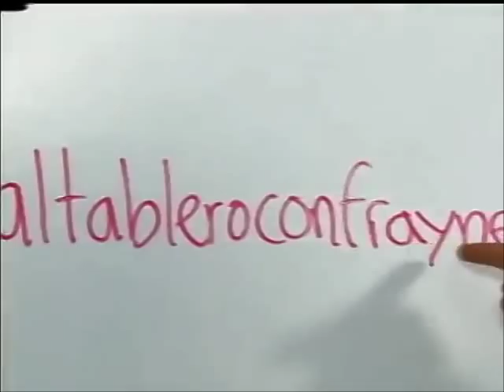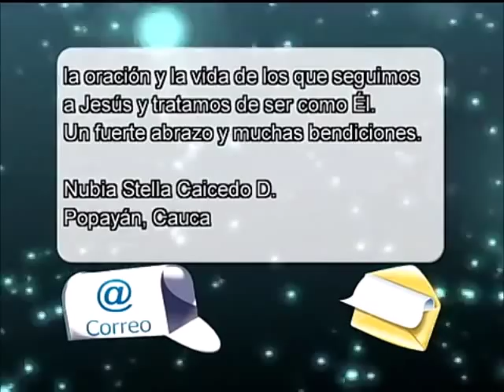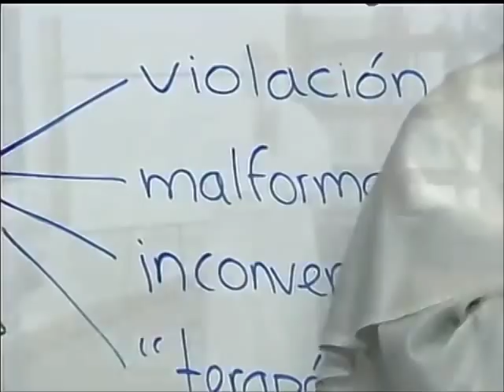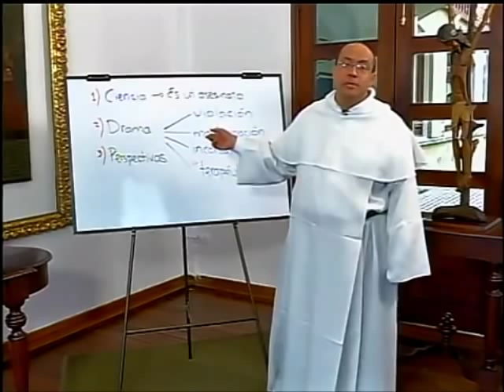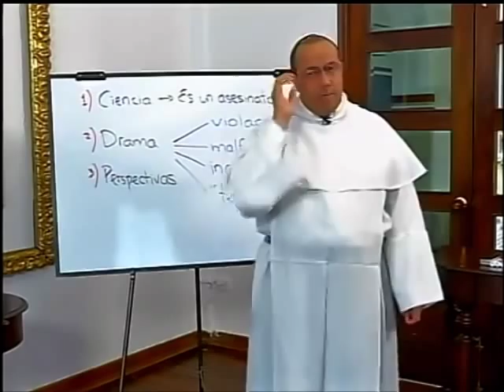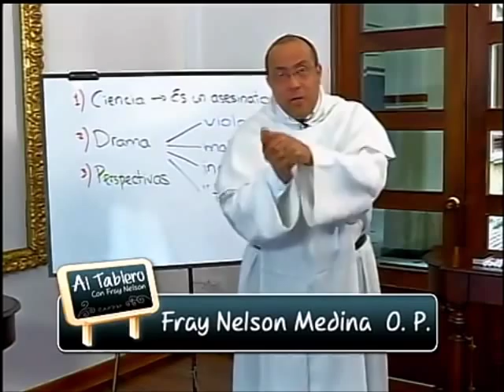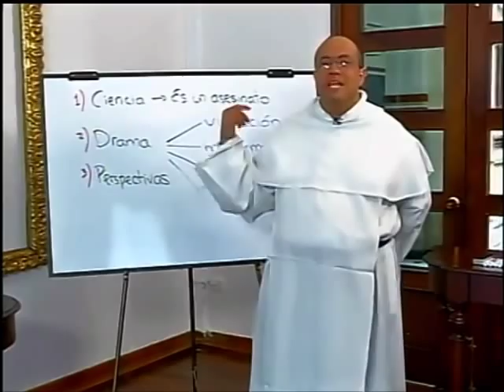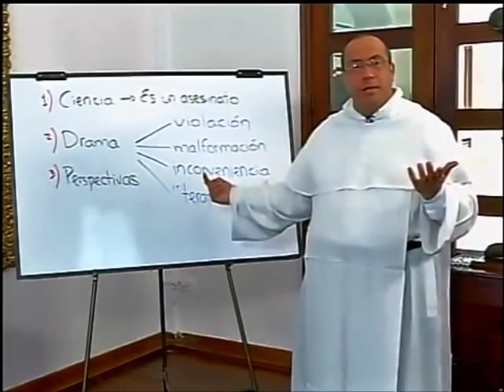ALTABLERO con FRAY NELSON, Serie 09, Cap. 07 de 13, El drama del aborto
Capítulo 7

Una vez que se descubre el valor único de TODA vida humana no hay subterfugio ni posible justificación para asesinar voluntariamente a un inocente. Y eso es el aborto.